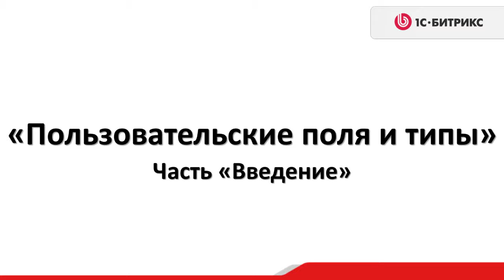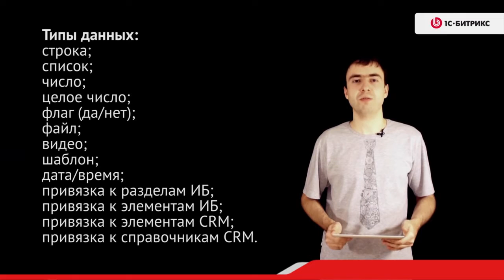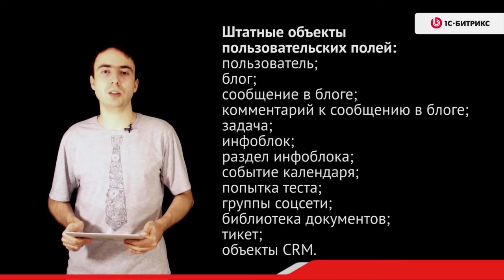4. Урок-Пользовательские поля и типы- Введение , видео 1/4